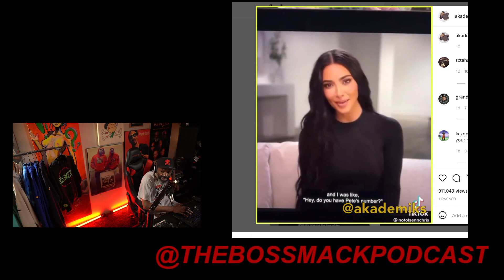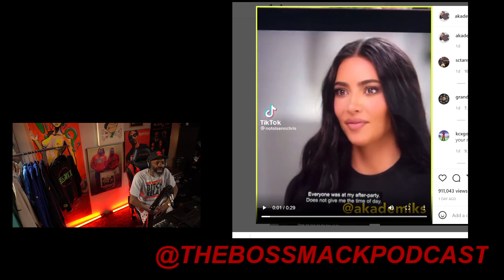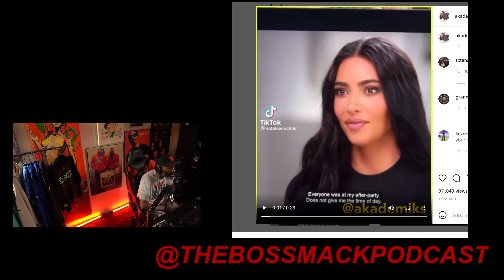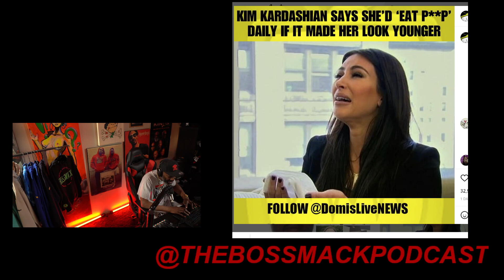THE BOSSMACK PODCAST - CLEOPATRA B*TCHES AND HOW THEY DESTROY MEN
This is Essential Game right here